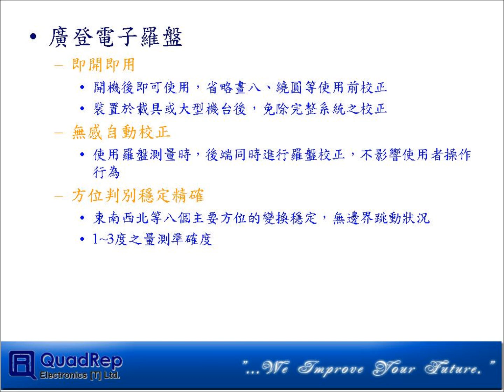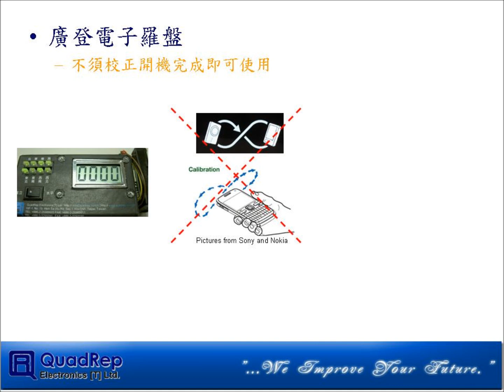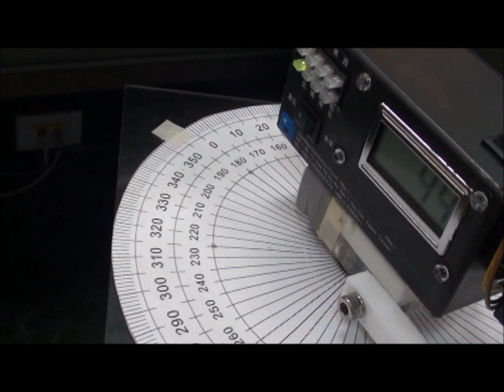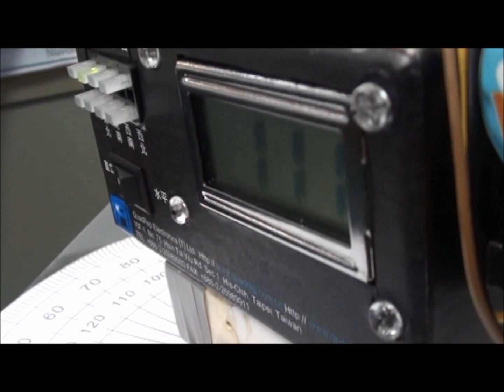自動歸零無校正電子羅盤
廣登電子羅盤于使用時免除複雜的校正程式，只須打開電源開機完成後即可提供初始方位，並具自動修正功能，補償環境參數。